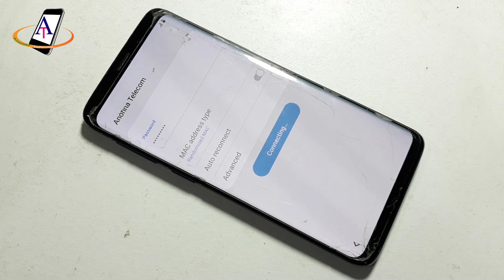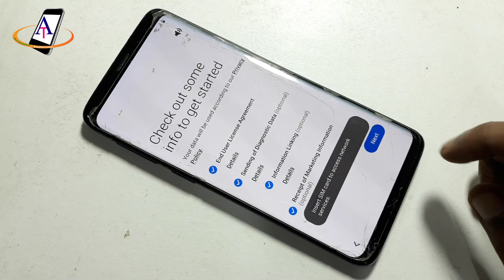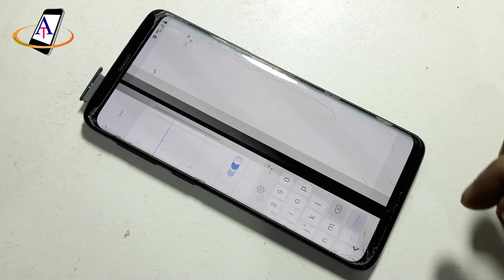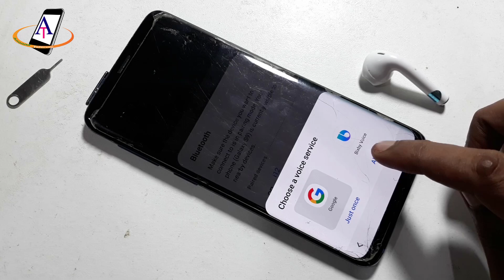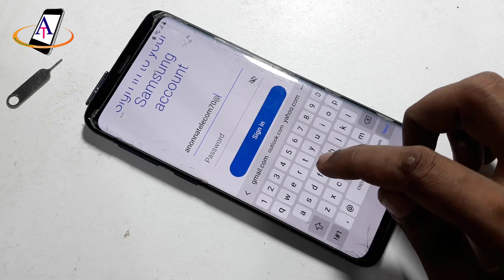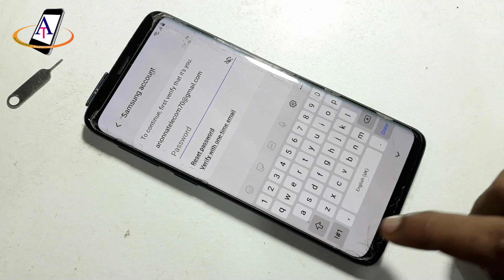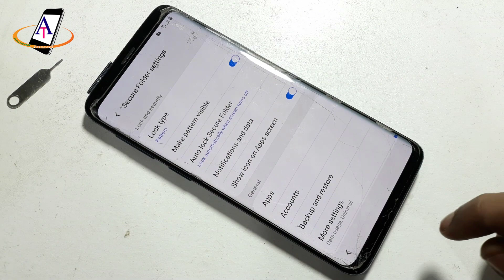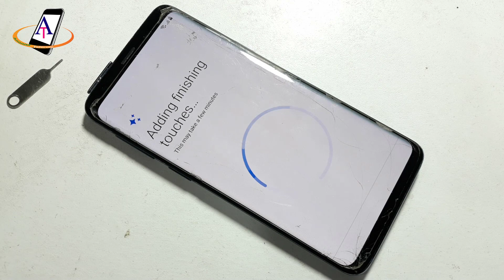All Samsung Galaxy Frp Bypass Google Lock Android 10 Q | Apk Not Install Pin Window Not Working Fix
All Samsung Galaxy Frp Bypass Apk Not Install Pin Window Not Working 100% Tested
All Samsung Galaxy Google Account Unlock Apk Not Install Pin Window Not Working New Trick
Samsung Galaxy Android 10 Q Google Account Verification Remove
Samsung Galaxy Android 10 Q Google Lock Unlock
Samsung Galaxy Frp Lock Android 10 Q